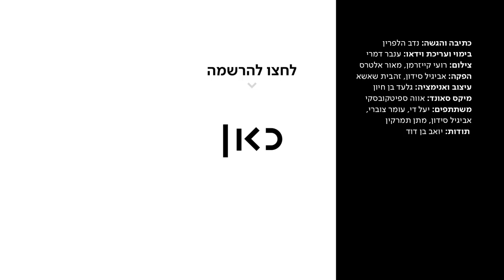כאן אורייתא | שמשון הגיבור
כאן | דיגיטל - מה הרגיש שמשון הגיבור כשאיבד את שיערו? נדב הלפרין מזדהה. עוד בנושא בתכנית "אש זרה" המשודרת בכאן מורשת ובכאן תרבות

כתיבה והגשה: נדב הלפרין
בימוי ועריכת וידאו: ענבר דמרי
צילום: רועי קייזרמן, מאור אלטרס
הפקה: אביגיל סידון, זהבית שאשא
עיצוב ואנימציה: גלעד בן חיון
מיקס סאונד: אווה ספיטקובסקי
משתתפים: יעל די, עומרצוברי, אביגיל סידון, מתן תמרקין
תודות: יואב בן דוד